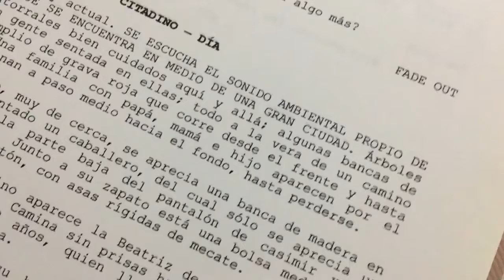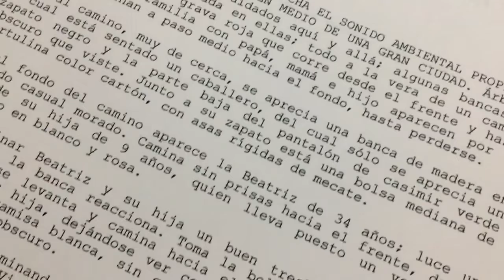René Rubio - Sonidos en el Guión